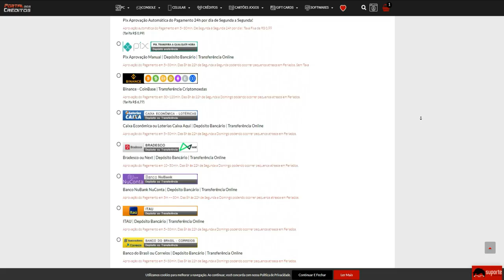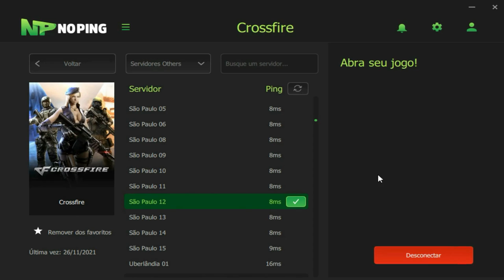TELOU a PARTIDA e CONSEGUIU PERDER😠